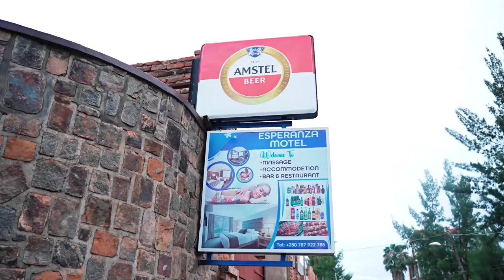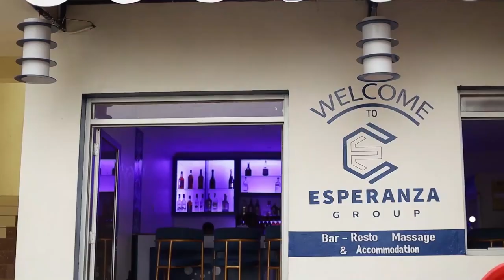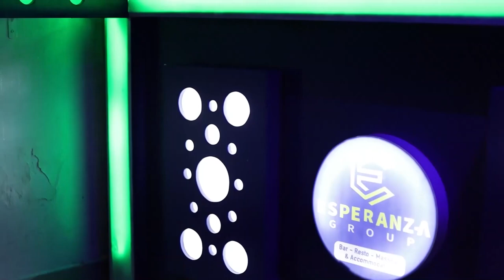Nguku uko ibitego byiza by'amavubi byinjiye byose Rwanda 2-1 Benin